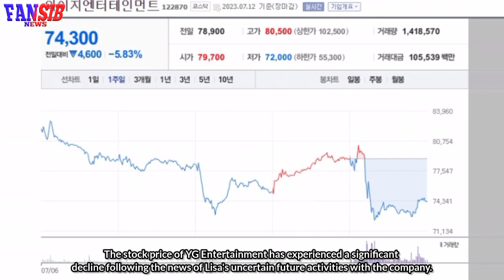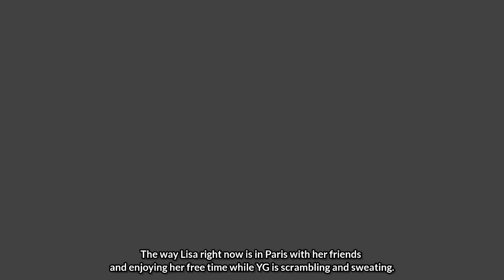BLACKPINK Lisa was spotted shopping in Paris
Lisa with Peter Utz, Camille Rowe (French-American model) and Derek Blasberg in Paris!

blackpink news,
blackpink news today update,
blackpink today,
blackpink update,
kpop news,
kpop idols,
kpop rumors,